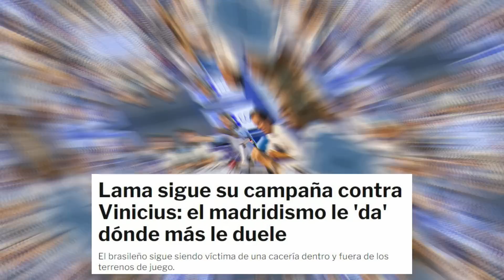¡TREMENDA LOCURA! ¡NO ME LO PUEDO CREER! ¡MIRA QUE DIJO! | NOTICIAS DEL REAL MADRID HOY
❤️👇 Ultima hora con estas palabras de Lama contra Vinicius por este motivo ¡NO TE LO PUEDES PERDER!

❗❗ Libro Ramon Alvarez de Mon (Que baje Dios y lo explique)

❗❗ Primera Camiseta oficial del Real Madrid 22/23 (Blanca)

❗❗ Segunda camiseta oficial del Real Madrid 22/23 (Morada)

El equipo merengue es una marca mundial que enamora y despierta mucho interés en lo que ocurre dentro del terreno de juego como se ha podido ver en Marruecos, pero también despierta envidia a personas con frustraciones o intereses comerciales, que atacan al club blanco o a sus jugadores, simplemente para obtener un beneficio de ello.

El fútbol español está lleno de 'periodistas' indeseables, que algunas veces manipulan ciertas informaciones para generar un matriz de opinión, que va en contra de la realidad y de la entidad madridista.

En esta oportunidad, Manolo Lama ha vuelto a hacer el ridículo, quedando retratado y demostrando su 'calidad' periodística, por el simple hecho de querer hacer daño al Real Madrid y a Vinicius Jr., sin importar su carrera y credibilidad.

La cacería dentro del terreno de juego sobre el atacante brasileño es impresionante, pero no la es menos la que ocurre dentro de algunas salas de redacción o espacios radiales de unos presuntos 'periodistas'.

Manolo Lama sigue en su campaña contra Vini y ayer lo demostró, en el duelo en el que el Real Madrid venció 1-4 al Al-Ahly, lo que significó la clasificación a la final en el Mundial de Clubes de los dirigidos por Carlo Ancelotti.

El partido se desarrolló muy tranquilo, ya que los egipcios no fueron a por el brasileño, ni el árbitro tuvo un protagonismo excesivo, algo que agradeció el fútbol y el propio Vinicius Jr.

Sin embargo, el famoso periodista español atacó a Vini en los minutos finales, queriendo generar nuevamente ruido contra el carioca, algo que claramente se volvió contra él.

Los aficionados madridistas tiraron de hemeroteca y recuperaron una imagen de Manolo Lama presuntamente en Londres, en la que se le ve actuar de forma deplorable contra una persona que vive en la calle y que fue motivo de burla para este comunicador, que claramente ha demostrado que de valores va muy justo y que es capaz de lo que sea por un poco atención del público.